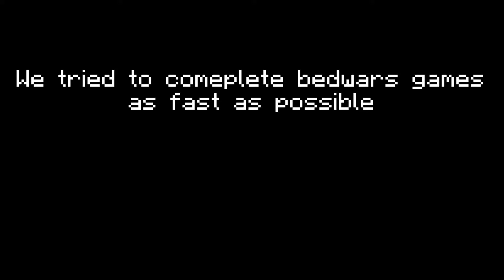"Speedrunning" bedwars | Hypixel Bedwars // HuntTrz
We tryharded some bedwars games and they went by fast, here are some of the rounds